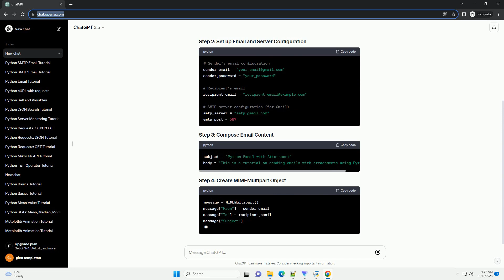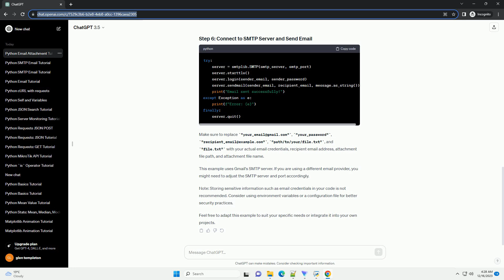python send email with attachment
In this tutorial, we'll walk through the process of sending an email with an attachment using Python. We will use the smtplib library for sending emails and the email library for composing the email. Let's get started!
Replace the placeholders with your own email and SMTP server details. In this example, we'll use a Gmail account.
Replace "path/to/your/file.txt" with the actual path to the file you want to attach.
Now you have a complete Python script to send an email with an attachment. Customize it according to your needs, and happy coding!
ChatGPT
Certainly! Sending an email with attachments in Python can be accomplished using the smtplib and email modules. Below is a step-by-step tutorial with a code example that demonstrates how to send an email with attachments using Python.
This example uses Gmail's SMTP server. If you are using a different email provider, you might need to adjust the SMTP server and port accordingly.
Note: Storing sensitive information such as email credentials in your code is not recommended. Consider using environment variables or a configuration file for better security practices.
Feel free to adapt this example to suit your specific needs or integrate it into your own projects.
ChatGPT